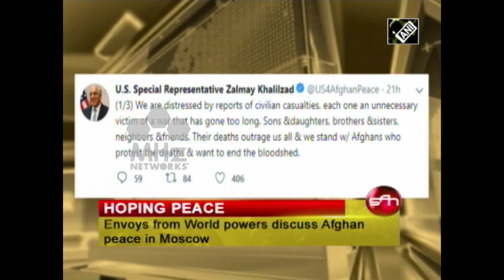Afghanistan News - Envoys from World powers discuss Afghan peace in Moscow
Envoys from the U.S., China and Russia discussed Afghan peace in Moscow earlier this week. This was the sixth meeting between the envoys, which talked about peace as the main agenda and that the war in Afghanistan should end now.